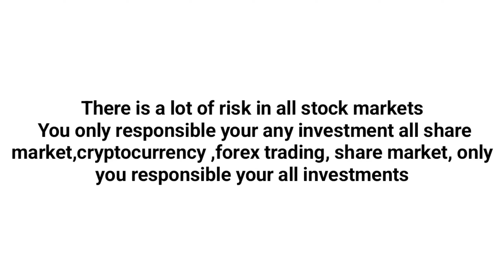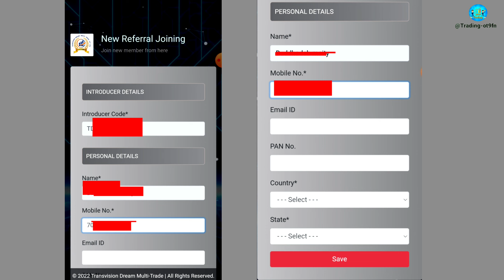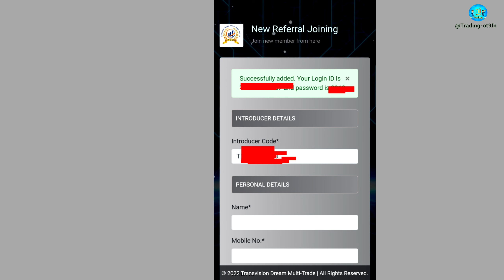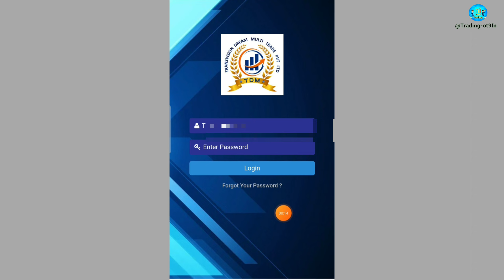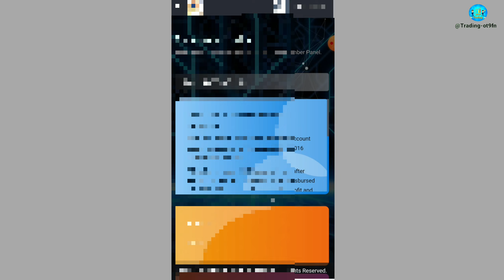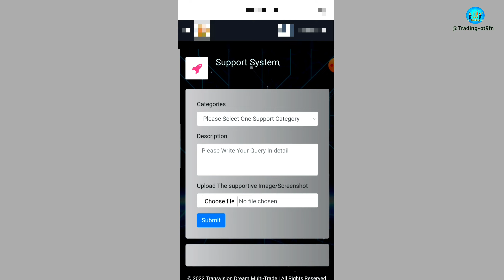TDM iD কি ভাবে open করব | TDM opening iD new update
(🚨All share markets have a lot of risk if you invest and lose money only you are responsible)

TDM buisness plan
TDM full buisness plan
HARIT krishi nidhi limited
HARIT krishi nidhi limited back
HARIT krishi nidhi back
TDM real or fake
TDM vs sdgx
TDM vs pluma
Transmission Dream multitrade
Transmission Dream multi trade pvt Ltd
Transmission Dream multi trade
Octa Fx copy trading
TDM forex trading
Transvision Dream Multi-Trade

(🚨All share markets have a lot of risk if you invest lose money only you are responsible)First see what is written ,This market big volatile,  if you investment only your responsible.)